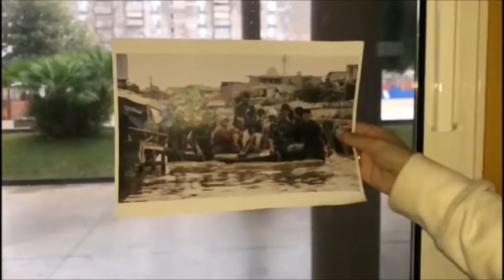World is burning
Quién puede dormir sabiendo que nuestro mundo se est´´a quemando?

Colegio Sant Gabriel Barcelona 4º ESO B
Festival de Clipmetrajes de Manos Unidas